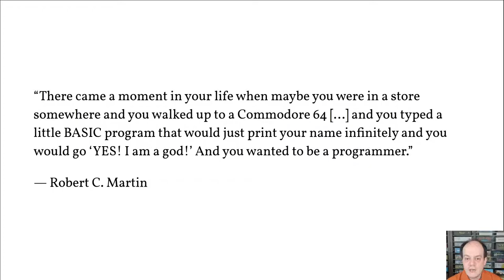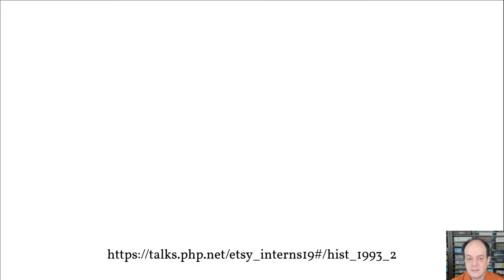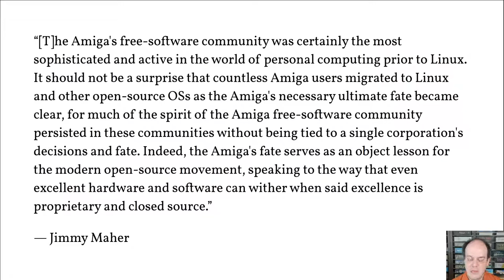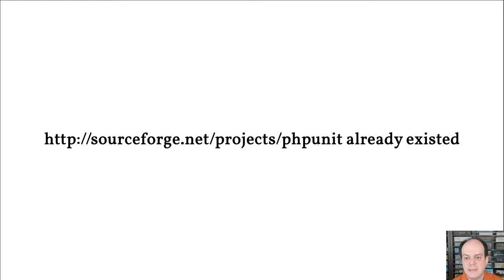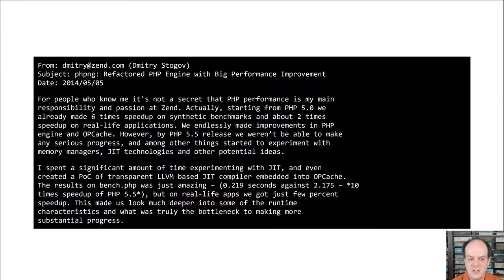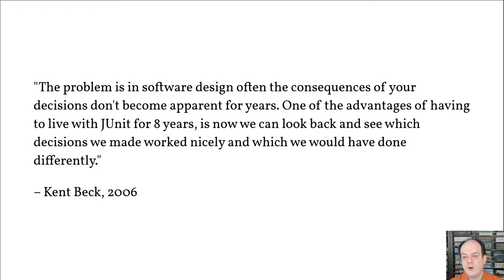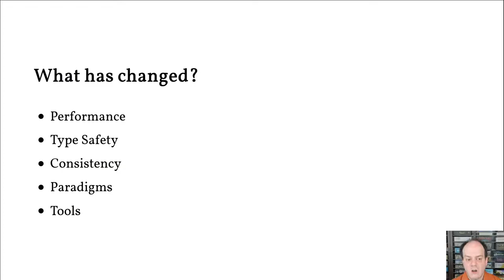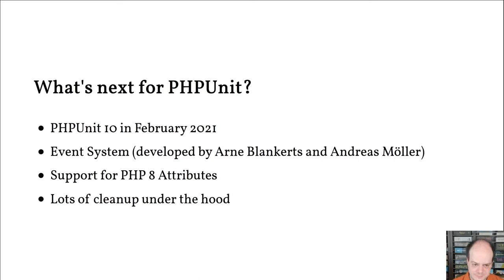PHPUnit: Past, Present, Future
In this keynote, follow Sebastian Bergmann, creator of PHPUnit, on a journey through the history of PHP in general and PHPUnit in particular. Learn why he created a testing framework, what has shaped PHPUnit's evolution over the course of two decades, and what the future may have in store.